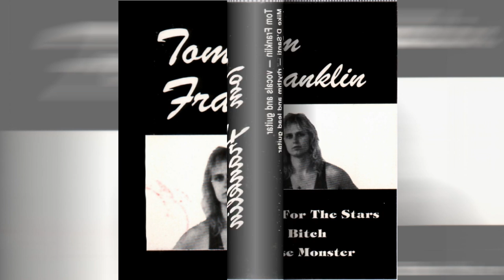Hose Monster TOM FRANKLIN